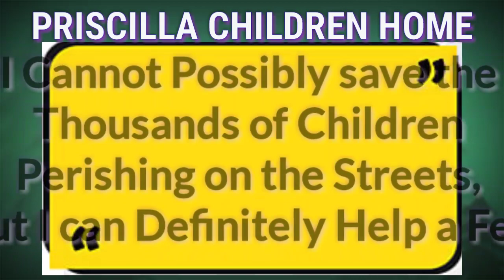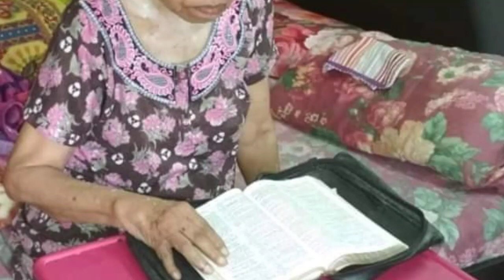Short Presentation of Ministry done for Mom. PRISCILLA GLADSTONE - Must watch and be Blessed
Missionary Life of Mom. PRISCILLA GLADSTONE, She was a great women of God who gave her Life entirely to Jesus and Left her native place Indonesia and came to Mumbai, INDIA to minister for the Lost Children in the Slums of Mumbai  and done a lot of Ministry and gave good future for the Hopeless Children.